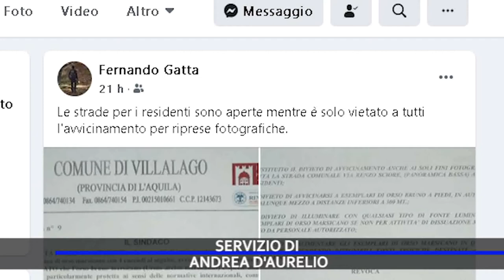TROPPI CURIOSI ASSEMBRATI, IL SINDACO VIETA DI FOTOGRAFARE GLI ORSI